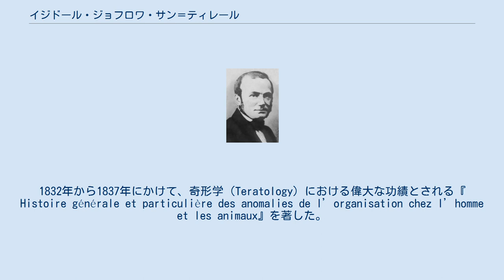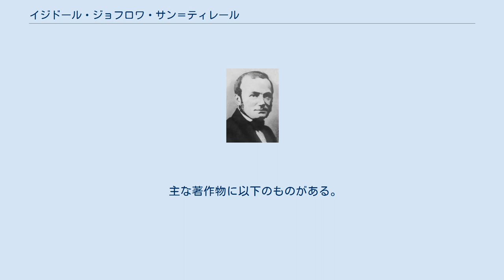イジドール・ジョフロワ・サン＝ティレール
イジドール・ジョフロワ・サン＝ティレール（フランス語: Isidore Geoffroy Saint-Hilaire、1805年12月16日 - 1861年11月10日）は、フランスの動物学者、解剖学者。
 フランスの博物学者エティエンヌ・ジョフロワ・サンティレールの子として1805年12月16日にパリに生まれ、幼いころは数学への適性をみせたがやがて自然科学や医学の勉強に打ち込むようになり、1824年父の助手に指名された。
1832年から1837年にかけて、奇形学（Teratology）における偉大な功績とされる『 Histoire générale et particulière des anomalies de l’organisation chez l’homme et les animaux』を著した。
 1829年に父の鳥類学講義を引き継いで完遂した後、3年間Athénéeで動物学を、高等研究実習院で奇形学を教えた。
1833年にフランス科学アカデミー会員に選ばれ、1837年にはパリの理学部で父の代理(deputy)に指名される。
翌年ボルドーに赴任してパリのと同様の学部を創設した。
その後も引き続き、パリ・アカデミーの監察官(inspector)（1840年）、フランス国立自然史博物館教授（1841年、父の引退に伴い）、大学の総括監察官(inspector-general)（1844年）、理学部動物学教授（1850年、アンリ・ブランヴィルの死去に伴い）などを歴任した。
1854年にパリ順化協会を設立して会長を務めた。
 1861年11月10日、パリで死去した。
 主な著作物に以下のものがある。
 また、これ以外にも動物学、比較解剖学、古生物学などについて多くの論文を残している。